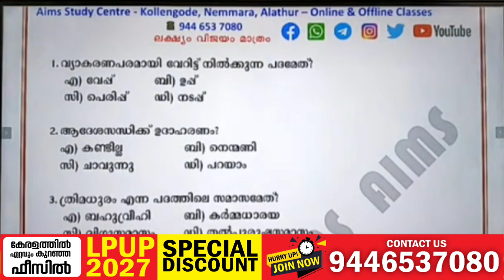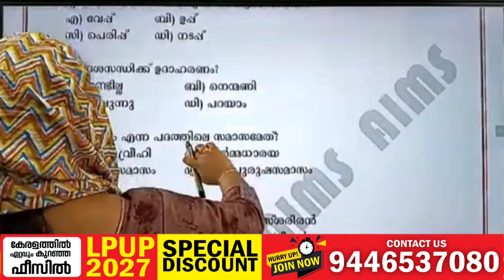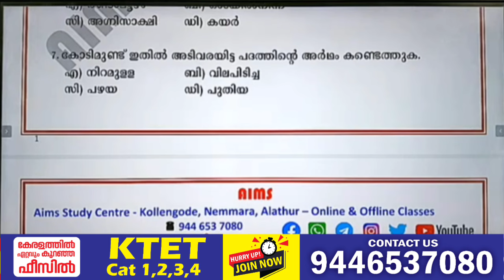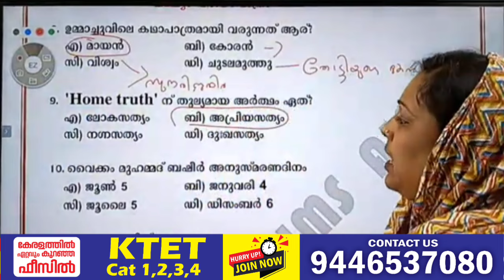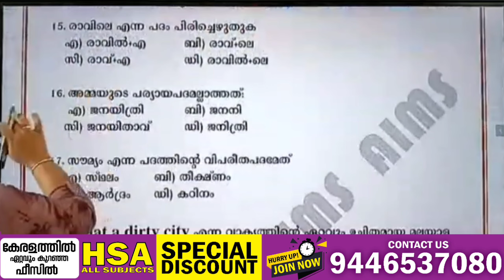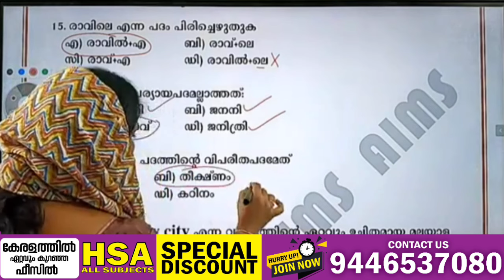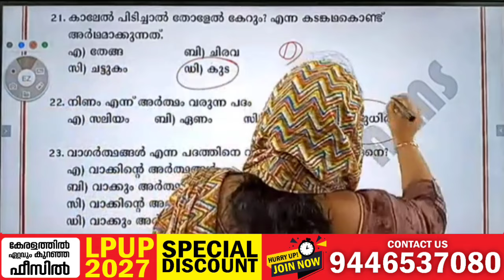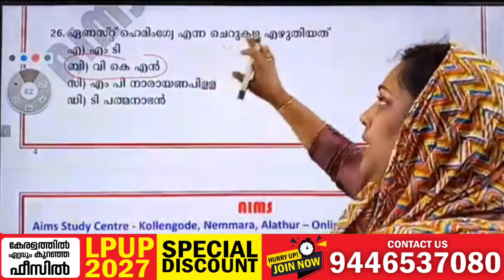MALAYALAM PYQ | മലയാളം മുൻ പരീക്ഷകളിലൂടെ | LPUP KTET PSC HSA | AIMS STUDY CENTRE PALAKKAD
MALAYALAM PYQ | LPUP KTET PSC HSA | AIMS STUDY CENTRE PALAKKAD |
കഴിഞ്ഞ LPUP പരീക്ഷയിലും, കഴിഞ്ഞ 7 KTET പരീക്ഷകളിലും കേരളത്തിൽ ഏറ്റവും വലിയ വിജയം നേടിയ AIMS ലൂടെ നിങ്ങളുടെ സ്വപ്‍ന ജോലി സ്വന്തമാക്കാം

🎯 LPSA / UPSA
🎯 HSST
🎯 SET
🎯 PRE PRIMARY
🎯 LDC
🎯 LGS
🎯 KERALA PSC
എന്നിവക്കുള്ള
ബാച്ച് ആരംഭിച്ചിരിക്കുന്നു.

✅ LIVE CLASS
✅️ PDF NOTE
✅ Quiz program
✅️ OMR Exam
✅️ SCERT class wise chapter wise video class + PDF
✅ PERSONAL MENTOR
✅ FOLLOW UP

#+2
lpup notification
lpup exam
lpup teacher
lpup coaching
lpup free coaching
LPUP PSC
ktet notification
ktet exam
ktet teacher
ktet coaching
ktet free coaching
psc notification
psc previous year question paper
psc exam
psc teacher
psc coaching
psc free coaching
ldc notification
ldc previous year question paper
ldc exam
ldc coaching
ldc free coaching
lgs notification
lgs previous year question paper
lgs exam
lgs coaching
lgs free coaching
psychology free class
psychology pyq
psychology previous questions
hsst computer science
lpup pyq
lpup latest update
mission lpup
mission Ktet
ldc exam
psc thulasi
psc pyq
psychology rapid questions
ktet latest news
ktet breaking news
ktet exam 2023
ktet hallticket
ktet final prepration
lpup update
lpup notification update
lpup syllabus 2024
ktet update
ktet answer Key
ktet varification
ktet exam 2023
ktet exam update
ktet 2023
ktet december 2023
ktet new update
ktet exam 2023
ktet hallticket 2023
ktet 2023
lpup notification
lpup district
lpup age
lpup study plan
lpup syllabus 2024
lpup new syllabus
lpup 2024
lpup exam 2024
lpup new syllabus 2024
lpup free
lpsa upsa district
lpsa district
upsa district
lpup cutoff
lpup rank list
lpup rank file
lpup advise
lpup appointment 2023
lpup apply online
lpup application
lpup cut off analysis 2023
lpup advise 2023
lpup reservation details
sc reservation